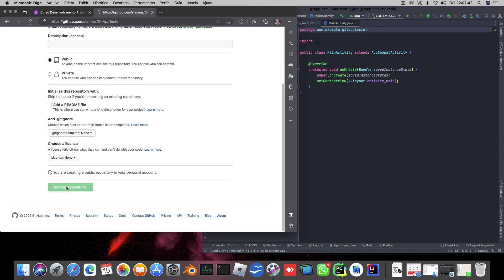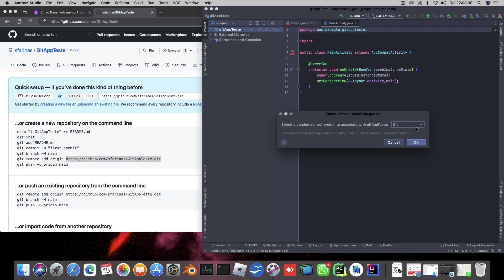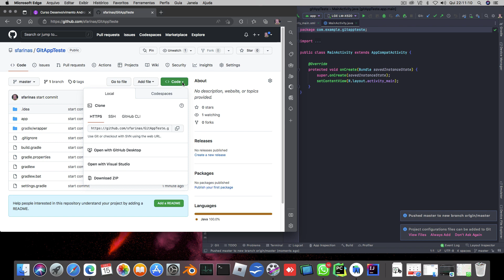GitHub no Android Studio facil e rapido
Aprenda de forma facil e rapida o controle de versionamento no Android Studio e GitHub.